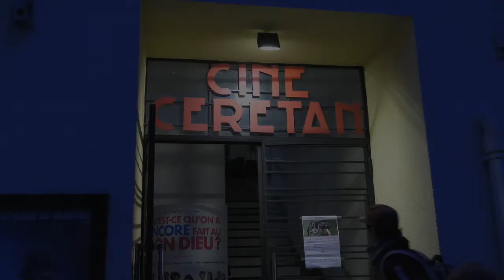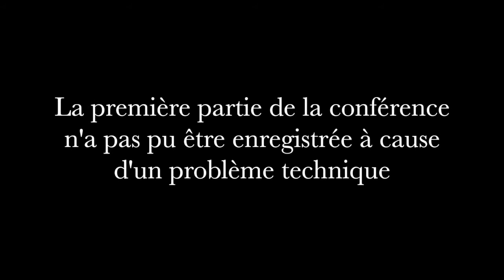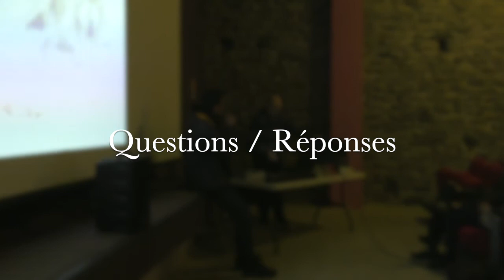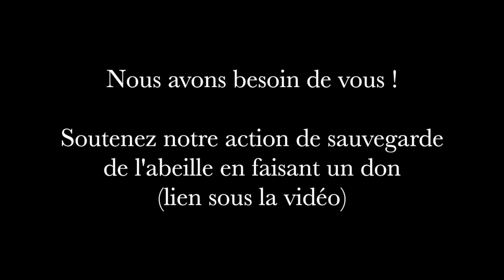Conférence Lutte Collective contre le Frelon Asiatique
Permaterra est une organisation installée à Céret, dans les Pyrénées-Orientales qui cherche des solutions écologiques et durables pour protéger les abeilles.

Voici la conférence de Denis Jaffré du 31 janvier 2019 au Cinéma Le Cérétan à Céret (Pyrénées-Orientales, France). Lors de cette soirée, Denis Jaffré a exposé la problématique avant de présenter son module d'accès sélectif, calibré pour le frelon asiatique.

⬇⬇⬇⬇ Reportage France 3 sur le piège de Denis Jaffré

⬇⬇⬇⬇ Rejoignez la communauté de sauvegarde de l'abeille !

Réalisation :
Thomas Montoyo / Montage
David Mérino-rigaill / Montage et Organisation
Christian Desnoyelles / Images.

Table ronde organisée pour l'écofestival de Céret en octobre 2019 en partenariat avec Vallespir Terre Vivante.